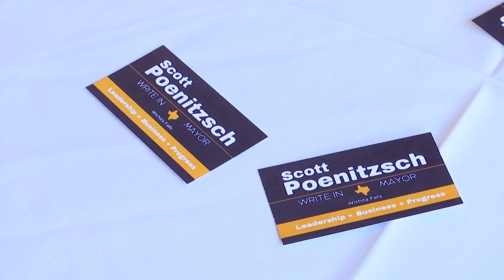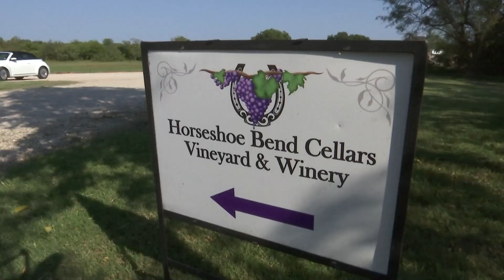Mayoral Candidate: Scott Poenitzsch